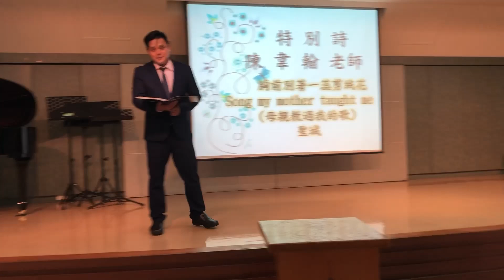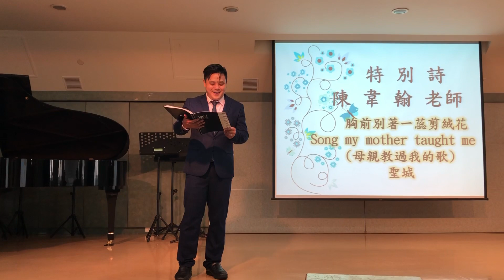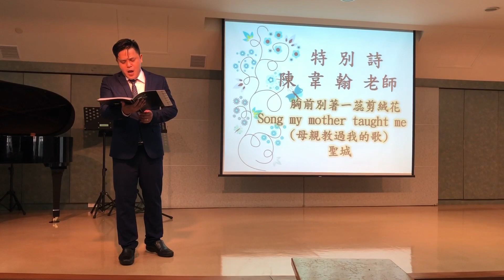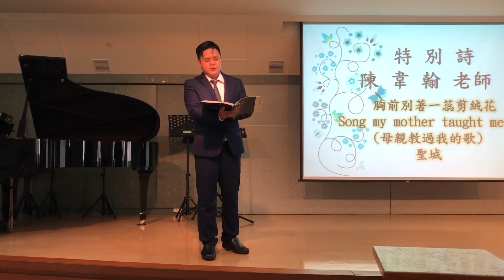胸前掛著一蕊剪絨花 男高音：陳韋翰 鋼琴合作：卓卿為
胸前掛著一蕊剪絨花(台語)
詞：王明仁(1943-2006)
曲：丁歧元

陳韋翰
鋼琴合作：卓卿為

胸前掛著一蕊剪絨花
想起老母之栽培
她照顧我身體勇健
也關心心靈活命
她疼我常常流眼淚
我著用孝心來服事

老母之疼
比山較高
比海擱較深
妳的慈愛親像水瀧
流落在我心

啊！老母妳的恩情
永遠講不盡

老母心肝不時有煩惱
各日為我在祈禱
欲我常常與主結連
熱心疼主永無變
她用主疼痛來疼我
我著在主內面生活

老母之疼
比山較高
比海擱較深
流落在我心

啊！老母妳的恩情
永遠講不盡

老母之疼
比山較高
比海擱較深
流落在我心

啊！老母妳的恩情
永遠講不盡

啊！老母妳的恩情
永遠講不盡